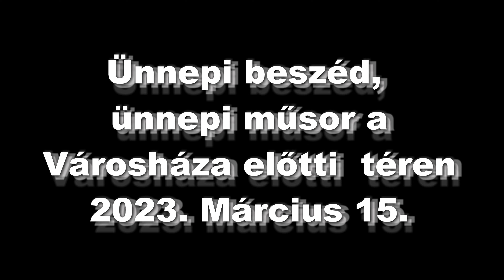Ünnepi műsor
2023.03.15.